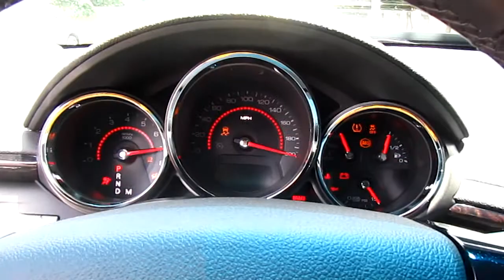Blacked Out CTS-V Wagon by Advanced Detailing of South Florida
I took an updated video of my Client's V-Wagon after he made some minor mods. New Hood, blacked out grille etc. Upgraded Supercharger to follow :)